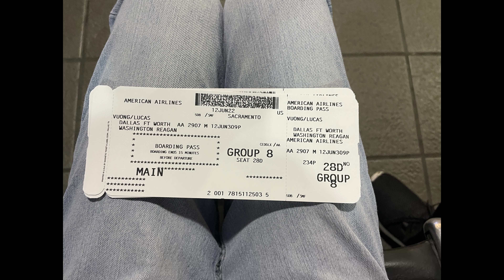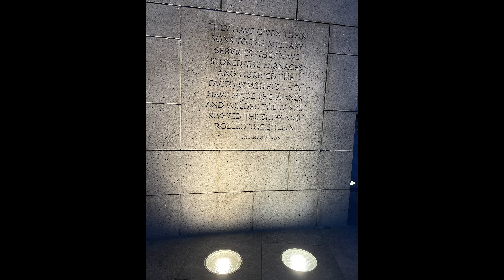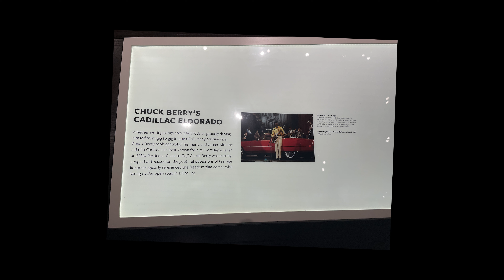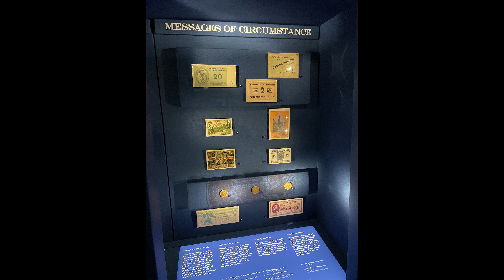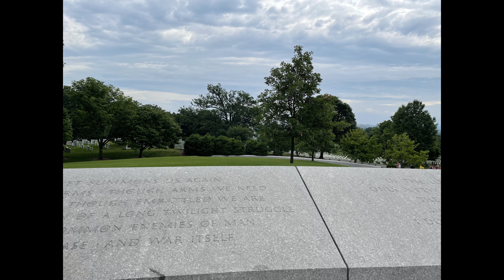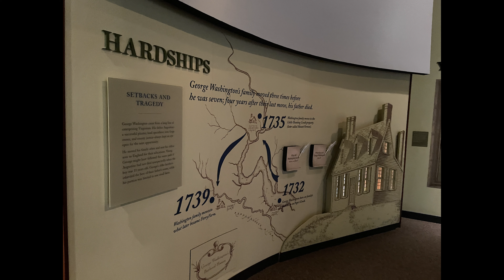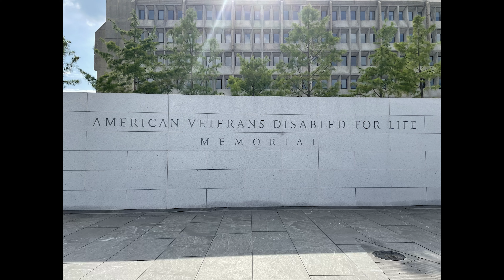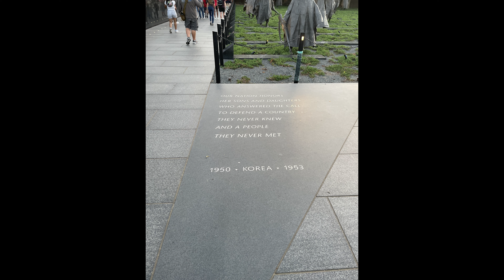Dc and Nyc School Field Trip 2022 Pt. 1 of 2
A little vlog of the school field trip that I took to Dc and Nyc. This is the first part as the video was too long when combined with content from Nyc. I really enjoyed this trip other than the fact that I had to go on a plane. The flight back was better than the flight going to Dc which was nice but was like 6 and a half hours to get back to Sac Airport. The bonds with the group plus teachers and chaperones had increased as well as me getting to know my roommates better. It was so busy on some days because the whole group would have to walk almost all the time to get from location to location. Once I would get back to the hotel, my feet would be hurting like crazy and it felt really comfortable to sit down and chill for a bit after I shower. I would eat a little snack and then brush my teeth and then sleep. Because of jet lag, I wouldn't get tired of that fast as the time back home was 3 hours behind the current time in Dc. Also on the plane rides, I met new people and they were kinda cool. There's this one kid about the same age as me and I talked to him about the trip and how fun it would be.

Video recorded and edited by Lucas178 Dude